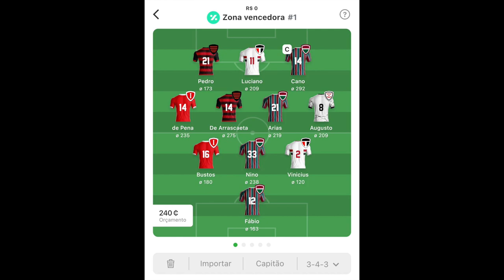Flazoeiro e famílias de flamenguistas ameaçados. Episódios do Paraná não podem ser banalizados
Chegou ao Brasil o mais novo jogo de Fantasy Football, o SPITCH
O SPITCH é um jogo no estilo Football Manager. Nele, você escala o seu time a cada rodada de acordo com a competição que irá disputar. Seus jogadores ganharão ou perderão pontos de acordo com o desempenho deles em campo. Quem montar o time vencedor, ou seja, aquele que pontuar mais, será o grande campeão!
- O jogo é totalmente de graça.
- E você pode jogar por rodadas, não pela temporada inteira.
- Existem vários modos de jogo.
- E é possível jogar contra seus amigos, em comunidades.
- O jogo tem as principais competições do mundo: Brasileirão, Libertadores, Champions League, Premier League e muito mais.
- Com o tempo, mais campeonatos nacionais serão adicionados, como a Serie B, a Copa do Brasil, a Sul-Americana e os Estaduais.

Baixe Grátis o SPITCH!

Ameaças foram feitas a torcedores flamenguistas que estavam acompanhados de mulheres e crianças, tiveram que tirar os calçados para entrar no estádio do Athletico, ódio disseminado?

Fotos da thumb: 📸 Reprodução

Leia no Blog do Mauro Cezar Pereira no UOL Esporte:
Flamengo e Corinthians vencem, Jorginho e Felipão perdem. Futebol agradece